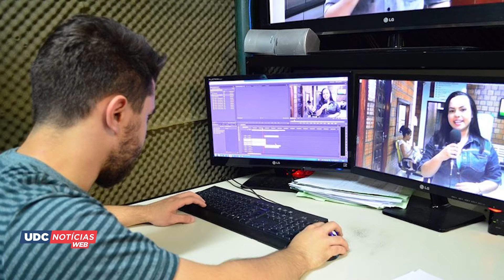Parceira UDC e Faculdade Maringá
Diretor Geral da Faculdade Maringá Amaury Meller fala da parceira educacional com a UDC.